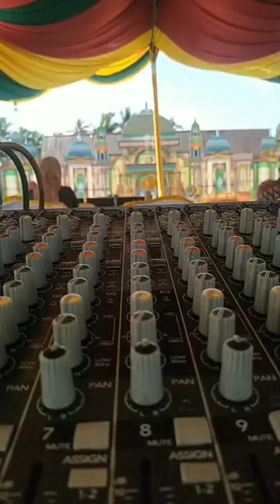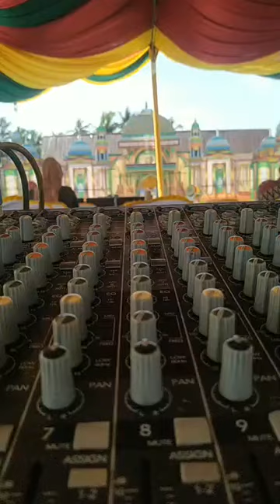Tilawah remaja putri MTQ ke 21 kec Rangsang(qori"ah Isma)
Satria dokument